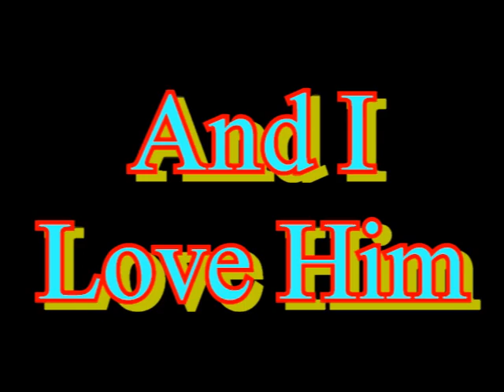And I LOve Him ESTHER PHILLIPS Video Steven Bogarat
illips
Real Name:
Esther Mae Jones
Profile:
Esther Phillips (born December 23, 1935, Galveston, Texas, USA - died August 7, 1984, Carson, California, USA) was an American soul and blues singer who was an influence on many other artists including Aretha Franklin.

A mature singer at age fourteen, she won the amateur talent contest in 1949 at the Barrelhouse Club owned by Johnny Otis. Otis was so impressed he added her to his traveling revue, the California Rhythm and Blues Caravan, billed as 'Little Esther Phillips'. Her first hit record was "Double Crossing Blues" (#1 R+B), recorded in 1950 for Savoy Records. Her duet with Mel Walker on "Mistrusting Blues", also went to number one that year, as did "Cupid Boogie". Other Phillips records that made it onto the U.S. Billboard R&B chart in 1950 include "Misery" (#9), "Deceivin'" (#4), "Wedding Boogie" (#6), and "Faraway Blues" (#6). Few artists, R&B or otherwise, have ever enjoyed such success in their debut year. Phillips left Otis and the Savoy label at the end of 1950 and signed with Federal Records. Although she recorded more than thirty sides for Federal, only one, "Ring-a-Ding-Doo", charted; making it to #8 in 1952. Not working with Otis was part of her problem; the other part was her drug usage. By the middle of the decade Phillips was chronically addicted to drugs.

Phillips ultimately got well enough to launch a comeback in 1962. Now billed as Esther Phillips instead of Little Esther, she recorded a country tune, "Release Me," with producer Bob Gans. This went to number 1 on R&B and number 8 on the pop listings. After several other minor R&B hits on Lenox, she was signed by Atlantic Records. Her cover of The Beatles' song "And I Love Him" nearly made the R&B Top Ten in 1965 and The Beatles flew her to the UK for her first overseas performances.

During the 1970's she made a temporary move into disco material and scored an international hit with "What A Difference A Day Made", an updating of the 1930's jazz standard
Phillips died at UCLA Medical Center in Carson, California in 1984, at the age of 48 from liver and kidney failure.